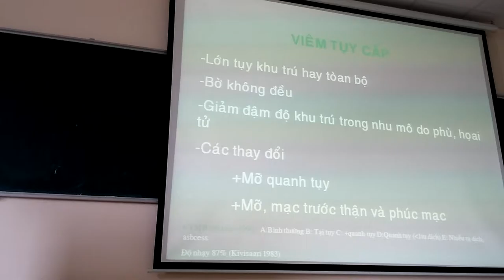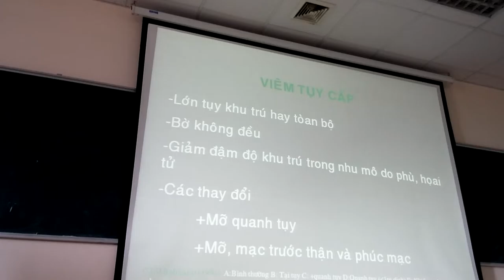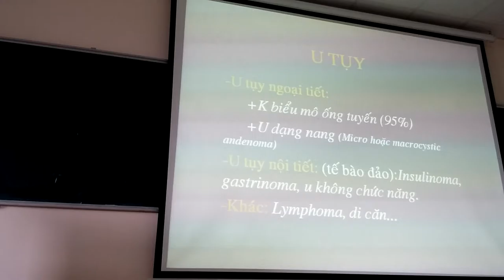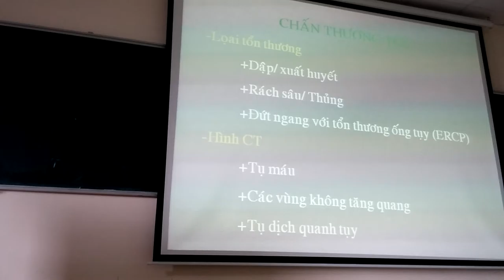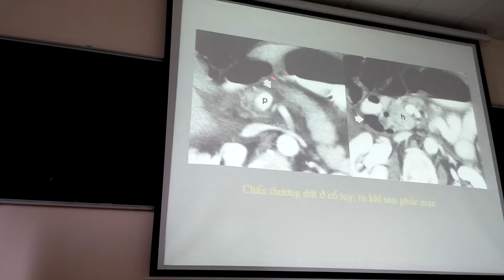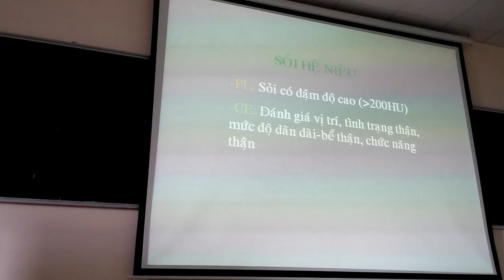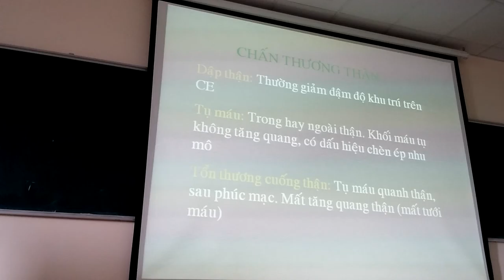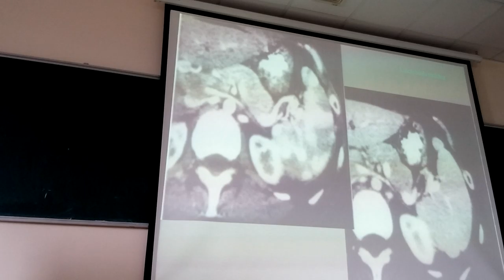Cận lâm sàng CT bụng 3